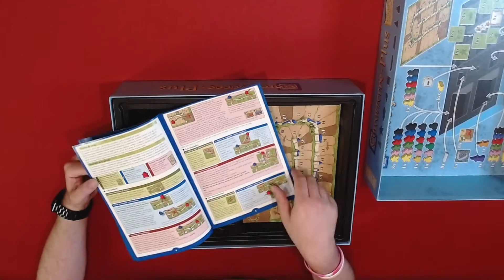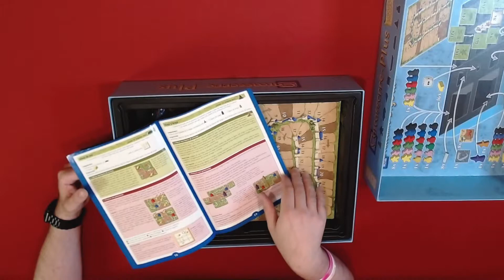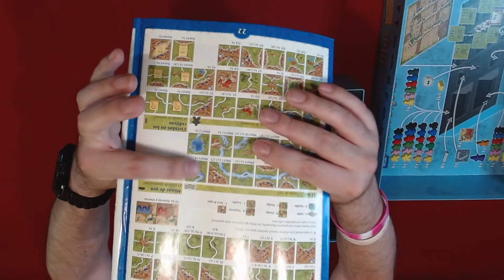Carcassonne Plus 2017 #1 | Unboxing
En este video os enseño el Carcassonne Plus 2017 lo que contiene dentro de su caja.

¿Dónde comprarlo?

Carcassonne es un de los juegos de mesa más conocidos y más jugados del mundo. Carcassonne Plus incluye en una sola caja el juego básico y 11 expansiones, conviertiéndose en un punto de partida ideal para disfrutar y adaptar el juego a tus gustos.